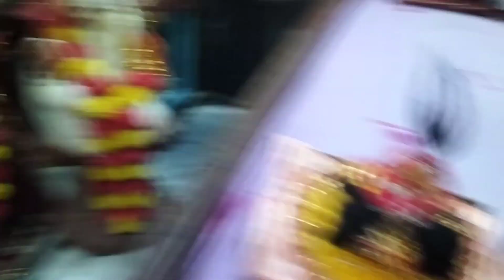Janmashtami Par Chanda Mama Ne Diye Bhaut Late Darshan Masti Bhari Rhi Humari 2023 ki Janmashtami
akku Verma 520900

Jo mere channel par new hai to plz Mere Channel ko subscribe kre or Ager video achi lage to plz video ko like kare share kre or ek pyara sa comment kre thanku 💕💕💕💕💕💕

Happy krishan Janmashtami

Radhey Radhey